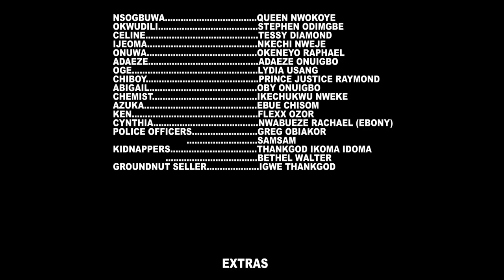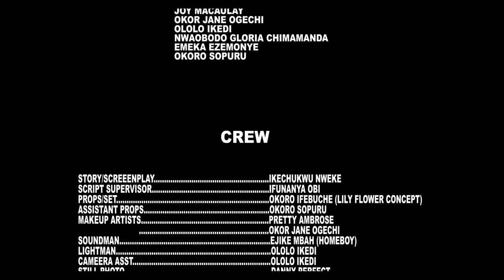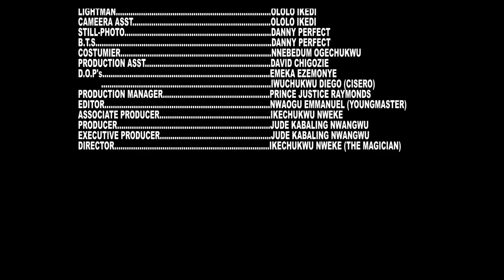MAN ON FIRE (Season 2) Flash Boy, Queen Nwokoye, Adaeze Onuigbo, Nkechi Nweje (NextsceneTv)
Story of a jealous woman who follows her husband everywhere he goes there by accusing any woman she sees her husband with...
Starring; Stephen Odimgbe (Flash Boy), Queen Nwokoye, Adaeze Onuigbo, Nkechi Nweje
Director: Ikechukwu Nweke
Producer; Jude Kabaling Nwangwu
Production; WizKabaling Movies Production

Featuring; Stephen Odimgbe, Queen Nwokoye, Nkechi Nweje
Production; Wiz-Kabaling Movies
Director; Ikechukwu Nweke